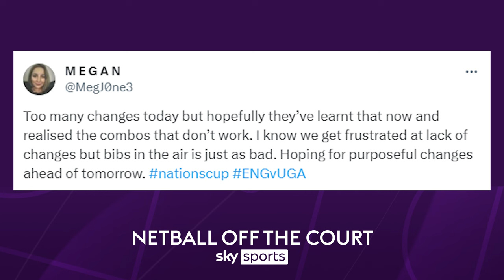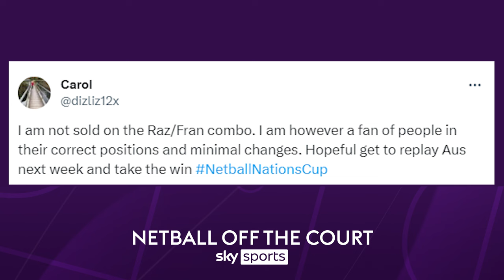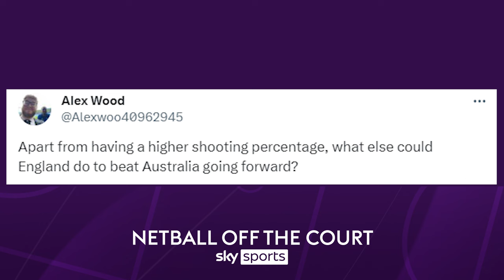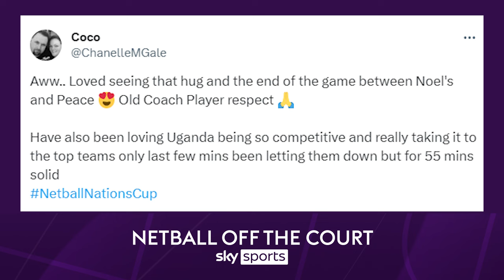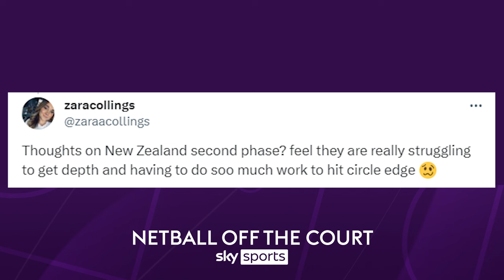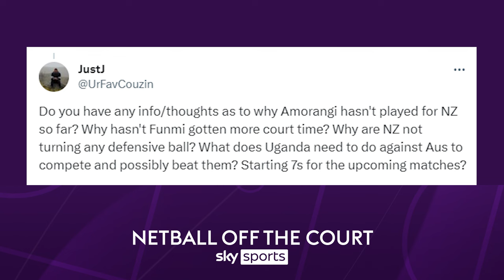What a start to the Nations Cup! 🏐 | Off The Court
Carline Barker sits down with England Roses Commonwealth and World Cup bronze medallist, Tamsin Greenway to discuss the teams’ performances during the Nations Cup last weekend.